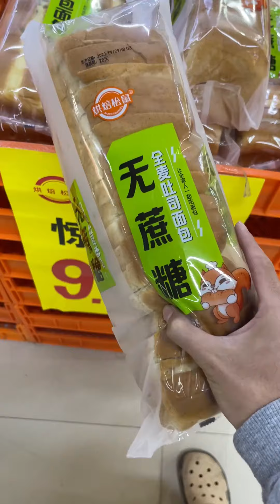今天撿到大便宜了，做壹頓大餐#快樂小博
你的土木系学长
花最少的钱，过最开心的日子
简简单单，80一天！加油干老铁们！